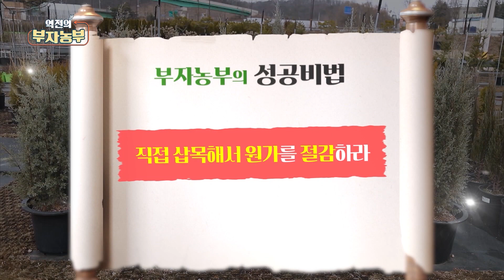[역전의부자농부 234회] 직접 삽목으로 원가 절감하기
[역전의부자농부 234회] 나무 농장으로 연 매출 14억 5천만 원! 경기 화성 박전식 부자농부

전지한 나뭇가지를 화분에 꽂아 뿌리내리게 하는 것을 삽목이라고 하는데요,
보기에는 쉬워보이지만 다른 농장에서는 전문가를 둘 정도로 중요한 과정입니다.

부자농부는 직접 삽목 작업을 통해 원가를 절감하고 있습니다
부자농부의 삽목 비법을 배워봅니다~